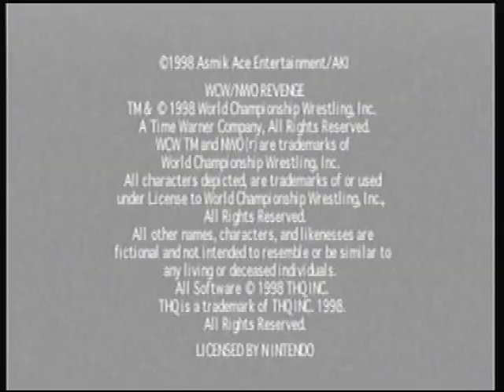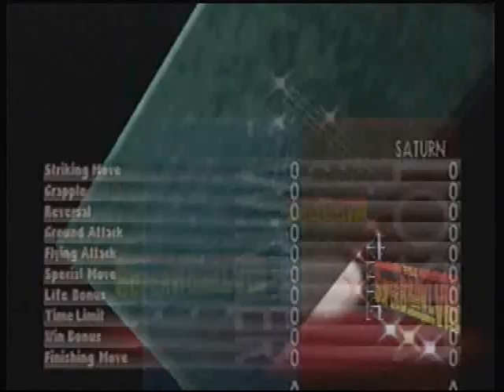WCW nWo Revenge How to play as Cool Moves Lex Gameshark Code tutorial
This is the entire process from entering the code to using it during gameplay. There are a ton of these codes